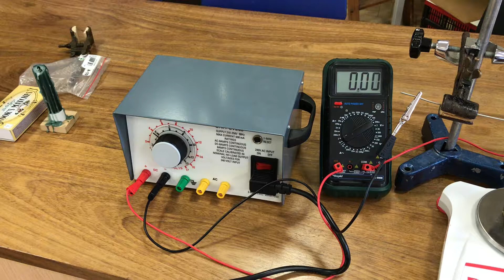Force on Wire in B Field